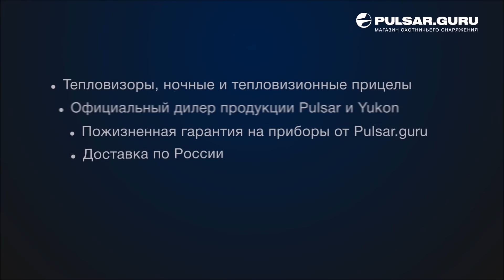Охота на медведя, выстрел и попадание кадре!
Уникальные кадры интереснейшая охота на медведя на овсе с вышки.